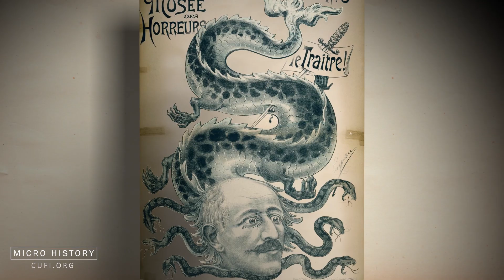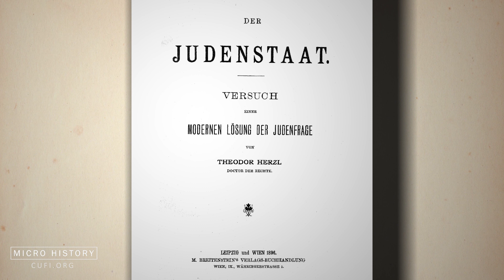Micro History: The Dreyfus Affair and Theodor Herzl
In 1894, Alfred Dreyfus, a French military officer, was accused of passing confidential military information to Germany.

Dreyfus was in fact singled out for the crime because he was Jewish.

After an unfair trial, Dreyfus was shipped away and imprisoned.

Watch to learn more about how the hardships Dreyfus faced impacted and inspired Theordor Herzl, the founder of modern Zionism, to advocate for the Jewish people to have a right to their own state.